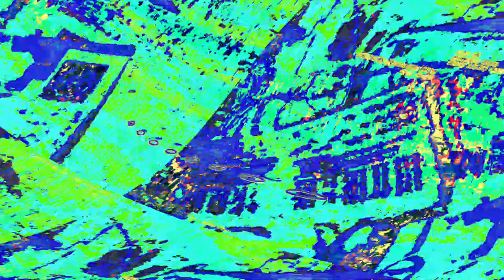[EPILEPSY WARNING] Movie 23 06 06 10h08m23s